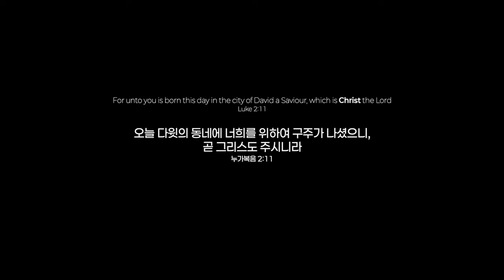크리스마스 프로젝트는 계속됩니다 l 2024 예수님 생일 카페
예수님 오심을 함께 기뻐하고 복음을 전할 통로로 쓰일 공간
🎁예수님 생일카페🎁 (instagram, @merrychristmas.kr)

🗓️ 일정 : 12월 16일 ~ 25일까지
⏰ 시간 : 12:00 ~ 20:00
📍 주소 : 서울 광진구 능동로16길 51 지하 1층 (건대 와이낫 카페)

기도와 후원으로 동역할 수 있습니다.
자세한 정보는 아래 링크에서 확인하실 수 있습니다.